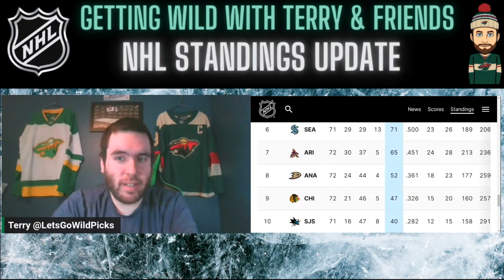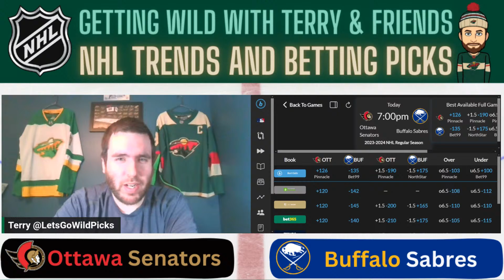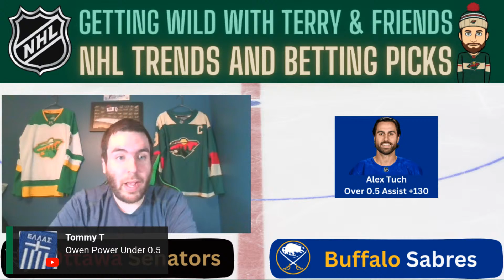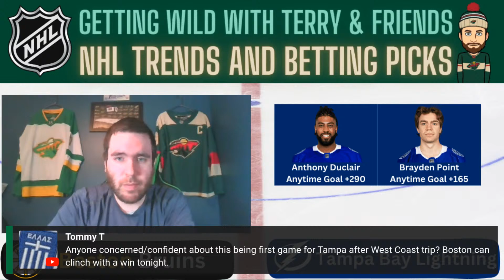🏒NHL Trends and Betting Picks for Wednesday March 27th 2024🏒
Terry breaks down the NHL slate with a variety of free picks.

Make sure to follow everyone on todays show on Twitter!

Watch:

 • Tobu - If I Disappear (ft. Tom Mårten...